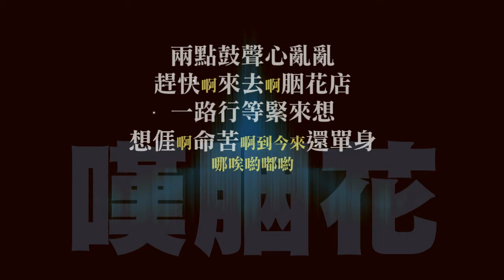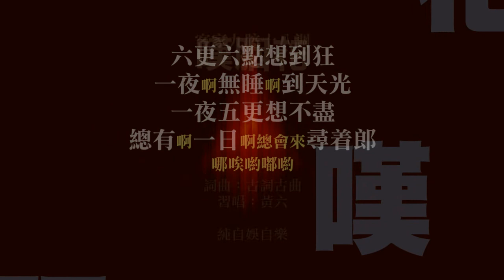客家九腔十八調習唱-嘆胭花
嘆胭花 (嘆煙花)
詞曲：客家傳統古詞古曲
自娛自樂習唱：黃六
原詞為四縣腔發音。這裡聲韻改採海陸腔發音，聲調隨原曲旋律。